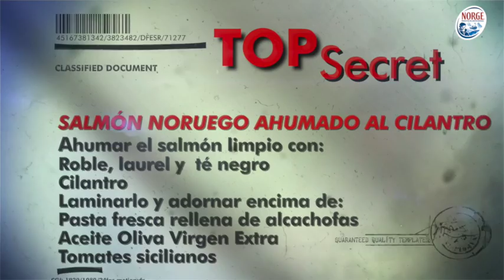Restaurante Pasta Mito